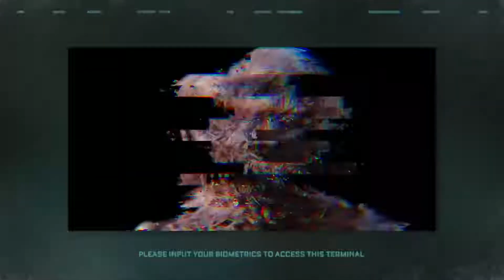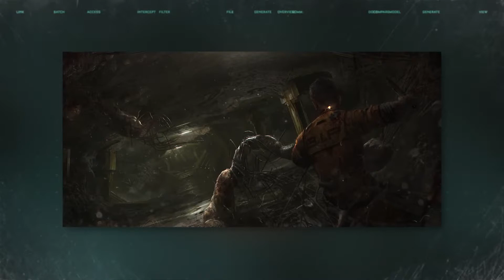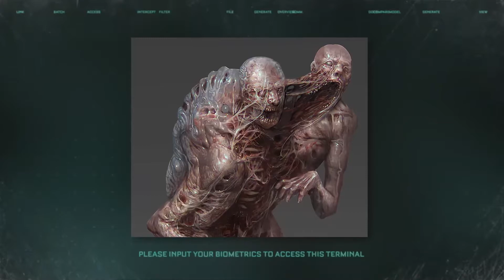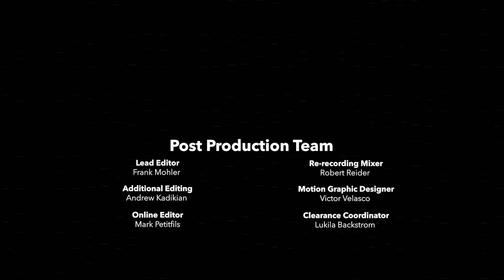Mastering Horror: The Callisto Protocol Docuseries Episode 1: Brutality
Glen Schofield and the development team at Striking Distance Studios are joined by the cast of The Callisto Protocol and notable icons in horror entertainment as they go behind the scenes of the game and discuss their shared love of the horror genre.

Watch Episode 1 to learn more about brutality in horror media and how it's crafted and used in The Callisto Protocol.

Xbox Series S/X
Xbox one